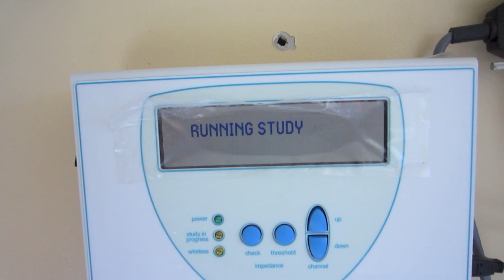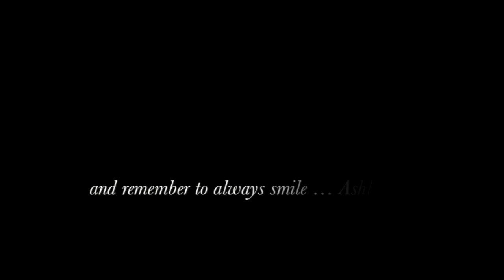My Hospital Stay / EEG Test / Update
This was a 3 day hospital stay at New Presbyterian for a video EEG test. This is me, no smoke and mirrors and my honest opinion about everything. :)

Hey everyone, my name is Ashley I'm currently 24 years old and I was diagnosed with a Grade 2 Astrocytoma in March 2012, three short months after my older sister passed away from a Grade 4 Glioblastoma. I've been through a lot in my life but I'm not going to let that get me down. This is my story, and life through my eyes... and remember to always smile guys :)

Instgram: ashhashhley